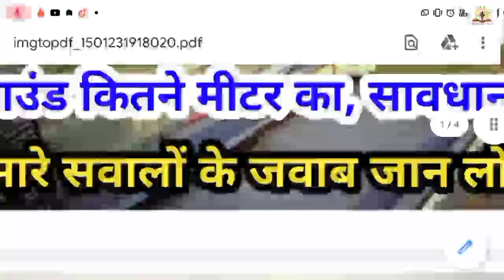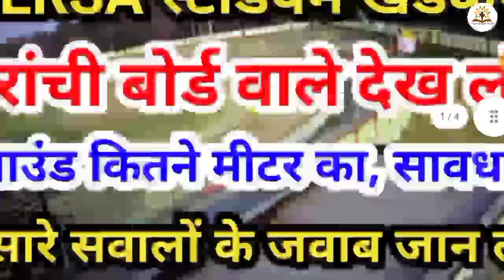sersa stadium kharagpur group d running,sersa stadium kharagpur group d running track,sersa stadium🔥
gorakhapur pet date 2023, delhi pet date, gorakhpur group d pet date, pet date gorakhpu
group d pet result,ratlam hotal,ratlam railway football ground, group d pet result,wr mumbai cutoFF🔥

group d pet result,ratlam hotal,ratlam railway football ground, group d pet result pdf Ratlam,pet d

group d pet result,ratlam hotal,ratlam railway football ground, ratlam mumbai pet result 12 January🔥

group d pet result,ratlam hotal,ratlam railway football ground, ratlam mumbai pet result pass fail 🔥

group d pet result,ratlam hotal,ratlam railway football ground, ratlam railway pet result pass fail🔥

group d pet result,ratlam hotal,ratlam railway football ground, ratlam railway ground, live running🔥

ratlam football ground live running, live running Pet group d, live running Ratlam, running Pet live

group d pet result,ratlam hotal,ratlam railway football ground, ratlam railway ground,pet live run 🔥

ratlam hotal,ratlam railway football ground, ratlam railway ground,ratlam ground, ratlam meena samaj

ratlam hotal,ratlam railway football ground, ratlam railway ground,ratlam ground,ratlam live running

ratlam railway football ground, ratlam railway ground,ratlam football, pet block date medical,pet d🔥

ratlam railway football ground, ratlam railway ground,ratlam football, pet block date medical प्रमाण

ratlam railway football ground, ratlam railway ground,ratlam football,ratlam group d, pet block date

ratlam railway football ground,ratlam railway ground,ratlam football,ratlam group d pet,ratlam group d

ratlam railway football ground,ratlam railway ground,ratlam football,ratlam group d pet live running

ratlam railway football ground, ratlam railway ground, ratlam football,ratlam group d pet ground,rrc

rrb mumbai group d result 2022, rrb group d western mumbai cut off 2022, wr group d cut off 2022,rrb

rrc group d result, rrc group d cutoff, rrc group d wr mumbai result, rrc group d Delhi result, rrb🔥

rrb Guwahati group d result, rrb Guwahati group d cutoff, rrb group d Guwahati result, rrb group d 🔥

rrc allahabad group d result, rrc group d allahabad result, rrb allahabad group d cutoff,rrb group d

rrc mumbai group d result, rrc group d western mumbai result, rrb mumbai group d cutoff, rrb group d

rrc group d cut off 2022, rrc group d pet date, rrc group d cutoff mumbai,group d result,rrc group d

western mumbai group d cutoff,🔥group d western mumbai cutoff,🔥wm group d cutoff after answer key,rrb

Joine us -